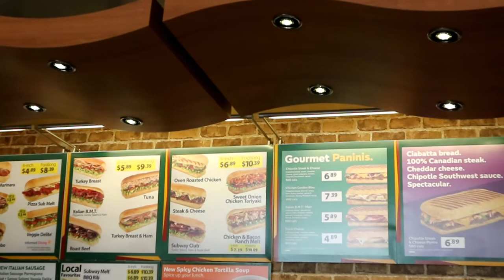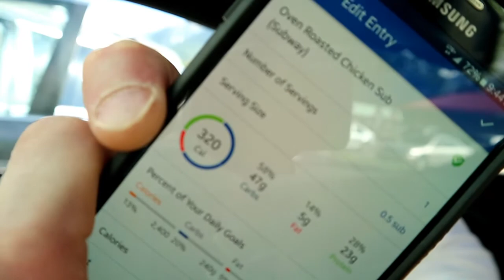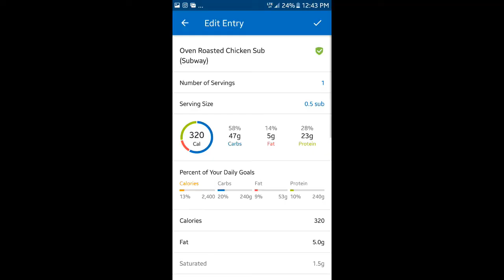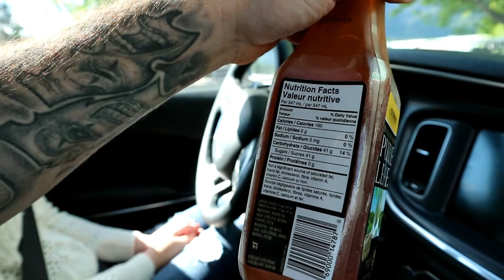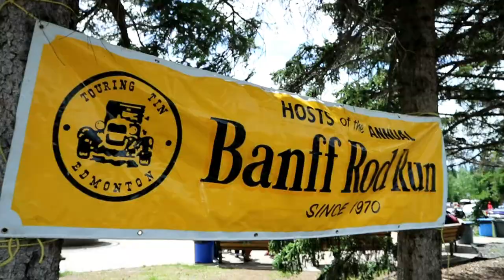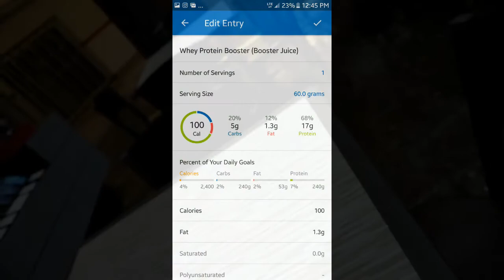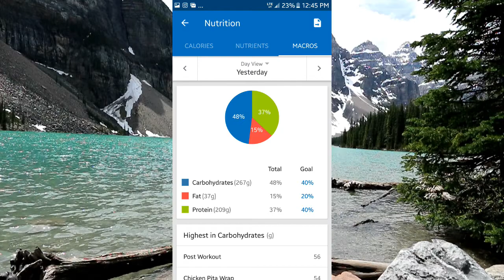Oh CANADA! || Full day of eating Fast Food!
We hit up the quintessential postcard Canada moment while hitting Banff town. Also, Wayne slayed his macros and calorie intake by eating only fast food for the day. see how he did it!

Below is your Bible, use it, love it, understand it and cherish it.

I used the below calculator once I understood my TDEE. I then inputted my caloric deficit into the box below Daily Cals and adjusted the Carbohydrate, Protein and Fat percentages to 40% Carbs, 40% Protein and 20% Fat. This automatically showed me how many grams per day for each macronutrient I would consume per day.

That't it! I hope you enjoy!!